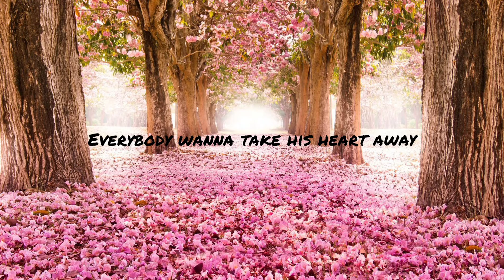everybody wanna steal my boy||WhatsApp status ||lyrics||pink